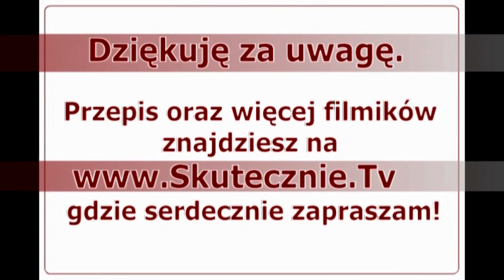Gęsta zupa kukurydziana z bazylią :: Skutecznie.Tv [HD]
Gęsta, treściwa, o przyjemnej dla oka kukurydzianej barwie, złamanej świeżą zielenią... Smaczna, naprawdę smaczna zupa:) Taka idealna na jesień, która nieubłaganie zbliża się coraz większymi krokami. Ale lubię ją także latem, gdy pojawiają się pierwsze kolby kukurydzy. Zupa ma charakterystyczny, lekko słodki, lekko pikantny smak, co nie każdemu może smakować. Ja jednak za nią przepadam, bo jest ciekawą odskocznią od tych bardziej tradycyjnych zup. W mojej dzisiejszej wersji bezmięsna, ale dla miłośników „wkładek" dopowiem, że można oczywiście podsmażyć do niej boczek, dobrą wędlinę czy kiełbasę. Z przekonaniem i w obu wersjach polecam:)